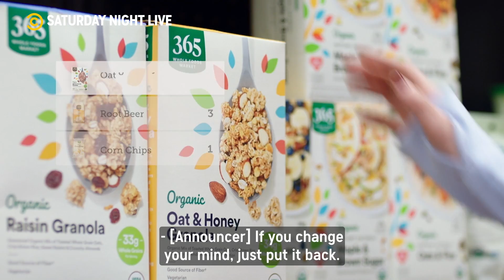AMAZON GO | SNL S47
No lines, No Checkout, just Grab n' Go